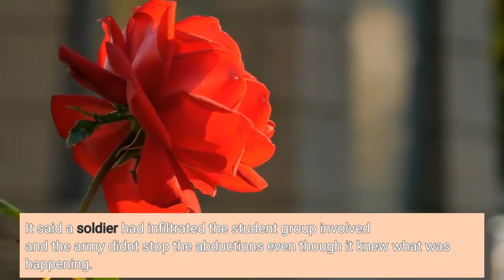Mexico arrests ex attorney general in case of 43 missing students who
MEXICO CITY – Federal prosecutors said Friday they have arrested the attorney general in Mexico's previous administration on charges he committed abuses in the investigation of the 2014 disappearances of 43 students from a radical teacher college. Prosecutors also announced they had issued arrest warrants in the case against 20 army soldiers and officers, five local officials, 33 local police officers and 11 state police, as well as 14 gang members. The roundup included the first arrest of a former attorney general in recent history, and one of the biggest mass arrests ever by civilian prosecutors of Mexican army soldiers. Jesús Murillo Karam served as attorney general from 2012 to 2015, under then President Enrique Peña Nieto. The office of the current attorney general, Alejandro Gertz Manero, said Murillo Karam was charged with torture, official misconduct and forced disappearance. In 2020, Gertz Manero said Murillo Karam had been implicated in “orchestrating a massive media trick” and leading a “generalized cover-up” in the case. What's everyone talking about? Sign up for our trending newsletter to get the latest news of the dayIn Finland: Prime minister takes drug test as populace ponders whether she has a right to partyThe arrest came a day after a commission set up to determine what happened said the army bore at least partial responsibility in the case. It said a soldier had infiltrated the student group involved and the army didn't stop the abductions even though it knew what was happening. Corrupt local police, other security forces and members of a drug gang abducted the students in the city of Iguala in Guerrero state, although the motive remains unclear eight years later. Their bodies have never been found, though fragments of burned bone have been matched to three of the students. Murillo Karam, under pressure to quickly solve the case, announced in 2014 that the students had been killed and their bodies burned at a garbage dump by members of a drug gang. He called that hypothesis “the historic truth.”2014: Burned bodies likely of 43 missing students in MexicoBut the investigation included instances of torture, improper arrest and mishandling of evidence that has since allowed most of the directly implicated gang members to walk free. The incident occurred near a large army base, and independent investigations have found that members of the military were aware of what was occurring. The students’ families have long demanded that soldiers be included in the investigation. On Thursday, the truth commission looking into the case said one of the abducted students was a soldier who had infiltrated the radical teachers' college, yet the army did not search for him even though it had real-time information that the abduction was occurring. It said the inaction violated army protocols for cases of missing soldiers. The defense ministry has not responded to a request for comment.